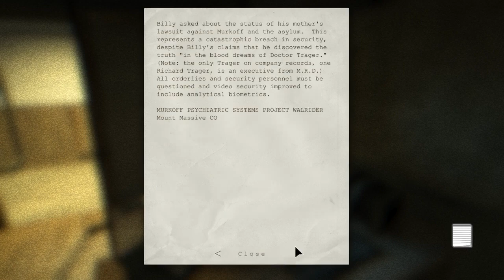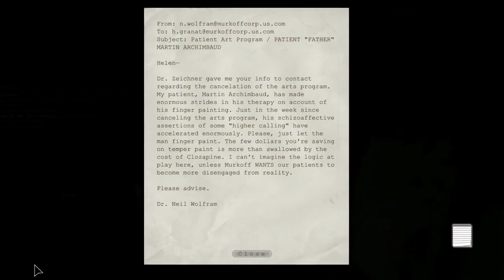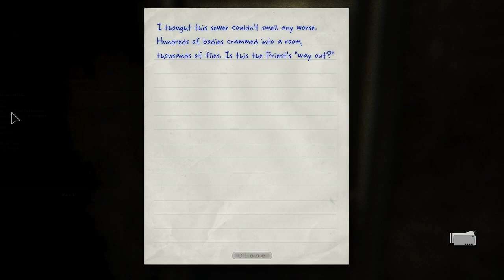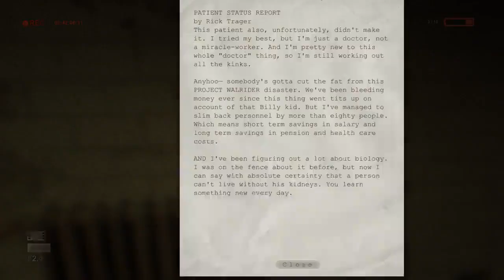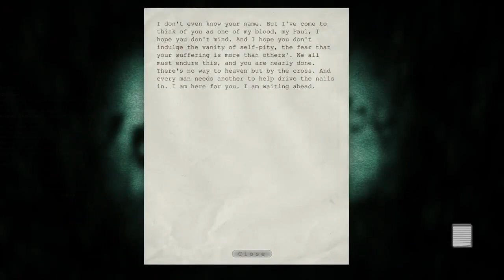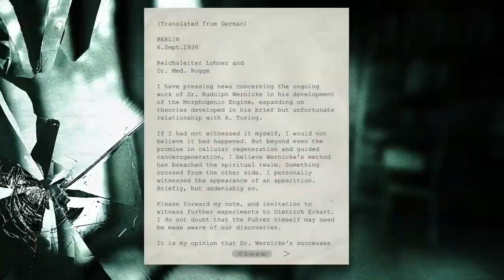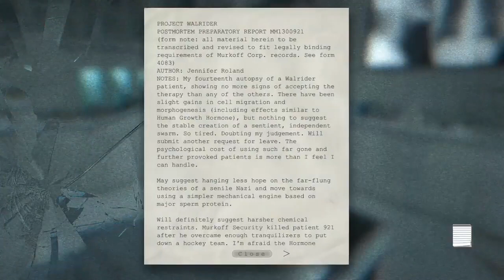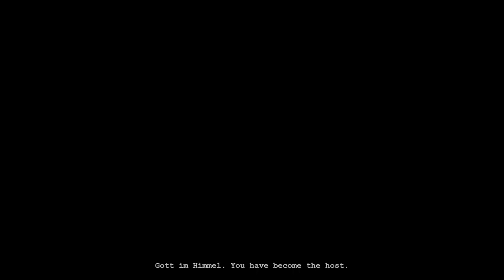[OUTLAST]: FULL GAME WALKTHROUGH ALL ~ [BATTERY LOCATIONS] | DOCUMENTS AND NOTES ~ [SİNGLE PART]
[PASSION FOR SPEED] [8 FOR SPEED NO LIMITS]

[A LEGENDARY MATCH]  [RANDOM TEAM]

(/❛o❛)/    ─╤╦︻3=(◣_◢)=Ƹ︻╦╤─   (/❛o❛)/

(⌐■_■)--︻╦╤─' *        (/❛o❛)/